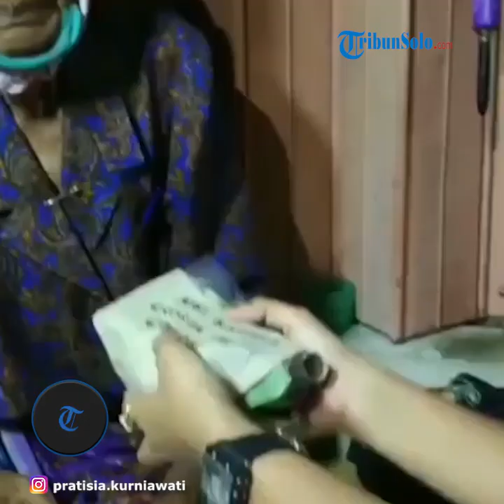Viral Suami Istri Bagi bagi Nasi Bungkus Terselip Uang Rp1 Juta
Mereka adalah pasangan Ferry Angga Asmoro dan Pratisia Kurniawati.

Beberapa waktu lalu, pasangan ini berkeliling Pasuruan, membagikan 20 paket nasi bungkus ke masyarakat yang membutuhkan.

Paket nasi bungkus bahagia ini berisikan nasi dan lauk pauk pada umumnya.

Namun, yang spesial, di dalam nasi bungkus itu juga ada uang senilai Rp 1 juta.

"Awalnya saya lihat video bagi-bagi uang dan sembako di YouTube. Jujur saya terinspirasi dan tergerak untuk ikut berbagi di saat pandemi Covid-19.

Tapi saya juga miris ketika itu ternyata hanya prank dan kepentingan konten belaka," kata Pratisia dikutip dari Surya, Sabtu (16/5/2020).

Dari situ, Pratisia bersama suaminya mulai tergerak memikirkan cara berbagi dengan sesama.

Akhirnya, muncul ide membagikan nasi bungkus yang di dalamnya ada uang tunai senilai Rp 1 juta.

"Kami bukan sedang membuat konten, kami memang niat dan ikhlas berbagi.

Kami ingin menunjukkan kalau memang niat berbagi bukan hanya membohongi dengan hal seperti itu," jelas dia.

Ia sengaja membagikan ke masyarakat yang sedang berjuang dan tetap bekerja meski sampai malam hari.